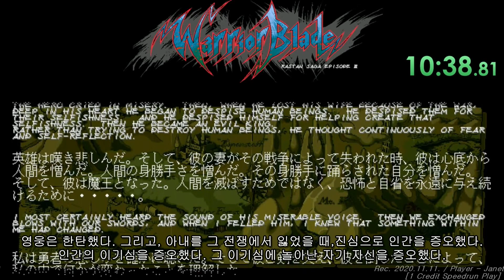Warrior Blade - Sophia 1CC (Speedrun First Play) / ウォリアーブレード / 워리어 블레이드 스피드런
Game Setting : Factory Setting.
- The time starts in the character selection
- The time ends in the last hit of Lord Luderkwan